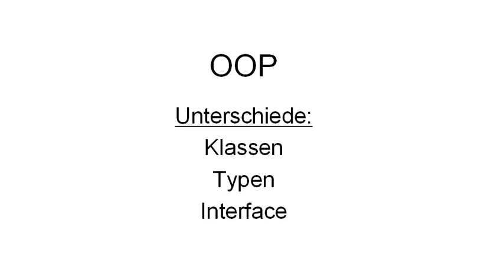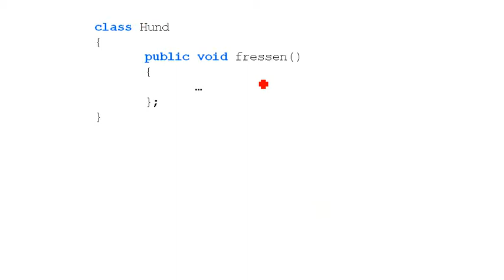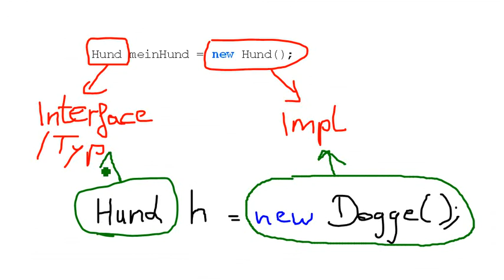OOP: Unterschied zwischen Typ, Klasse, (Interface)